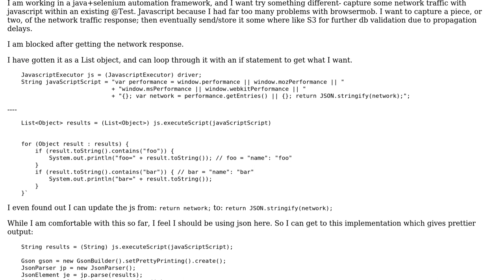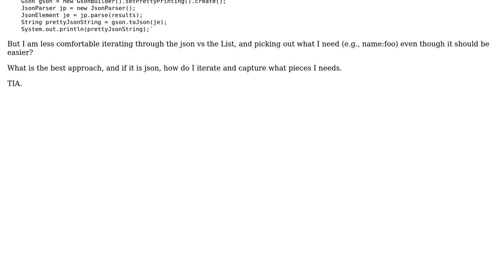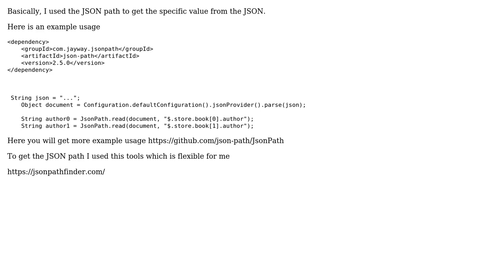Parse response of javascript that was executed in Selenium (2 Solutions!!)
Parse response of javascript that was executed in Selenium

With thanks & praise to God, and with thanks to the many people who have made this project possible! | Content (except music & images) licensed under CC BY-SA | Music | Images & others | With thanks to user Zakaria Shahed user user2195411 user DMart and the Stack Exchange Network Trademarks are property of their respective owners. You are responsible for your own actions.